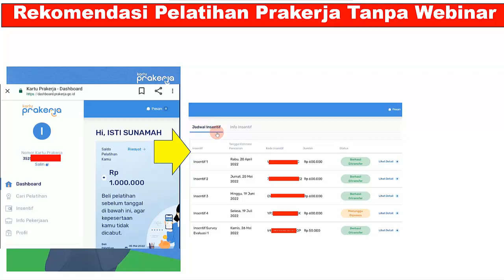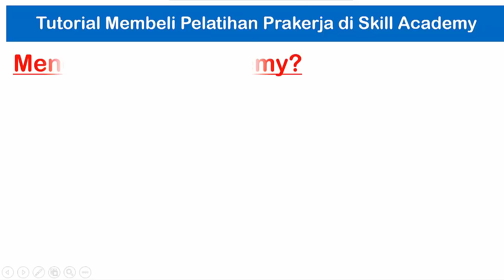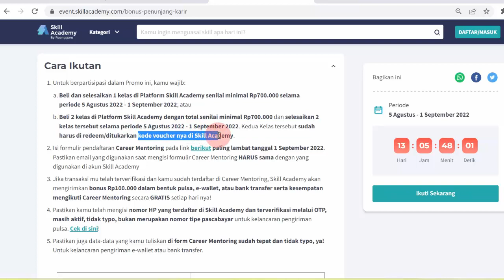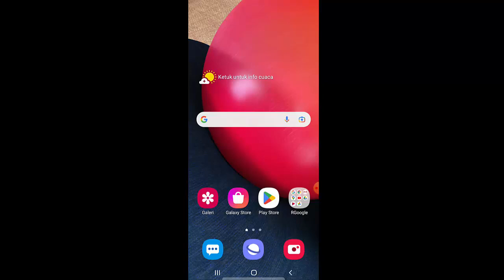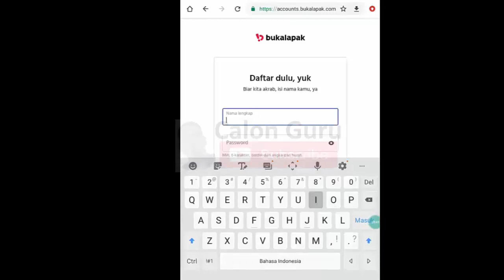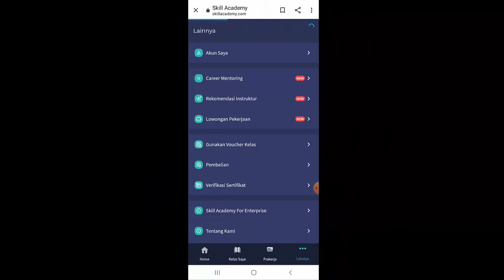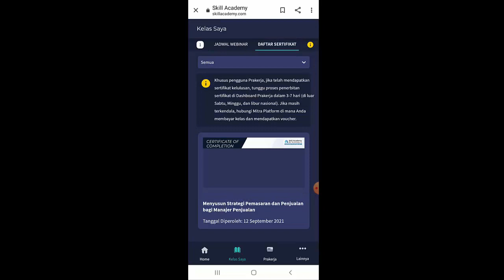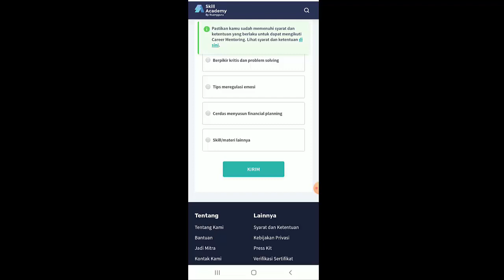Cara Beli Pelatihan Prakerja Gelombang 41 dapat Cashback Uang 100 Ribu Pelatihan Tanpa Webinar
Untuk berpartisipasi dalam Promo ini Bonus penunjang karir cashback 100 ribu:
1. Beli dan selesaikan 1 kelas di Platform Skill Academy senilai minimal Rp700.000 selama periode 5 Agustus 2022 - 1 September 2022; atau
2. Beli 2 kelas di Platform Skill Academy dengan total senilai minimal Rp700.000 dan selesaikan 2 kelas tersebut selama periode 5 Agustus 2022 - 1 September 2022. Kedua Kelas tersebut sudah harus di redeem/ditukarkan kode voucher nya di Skill Academy.

Saya ucapkan selamat kepada sobat Calon Guru yang sudah lolos prakerja gelombang 41. Bagi sobat Calon Guru yang tidak lolos prakerja gelombang 41 bisa daftar dan gabung prakerja gelombang 42. Setelah kita lolos kartu prakerja 2022 khususnya prakerja gelombang 41 segera membeli pelatihan prakerja yang pertama sebelum kepesertaan prakerja dinonaktifkan. Kita dapat mencari pilihan pelatihan prakerja yang cepat dapat sertifikat maupun pelatihan prakerja tanpa webinar 2022 bahkan pelatihan prakerja yang mudah dan cepat tanpa webinar serta pelatihan prakerja dapat cashback pulsa, pelatihan prakerja dapat cashback uang maupun pelatihan prakerja dapat cashback saldo e wallet. Pada video ini Calon Guru memberikan tutorial cara beli pelatihan prakerja gelombang 41berisi cara membeli pelatihan prakerja gelombang 41 khususnya cara beli pelatihan prakerja di bukalapak dan cara beli pelatihan prakerja di skill academy serta cara beli pelatihan prakerja di tokopedia.